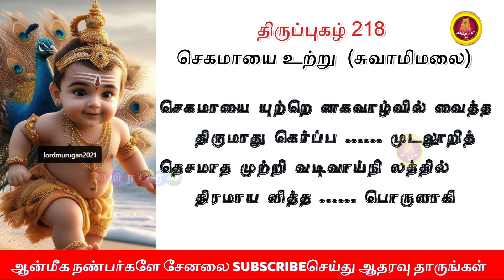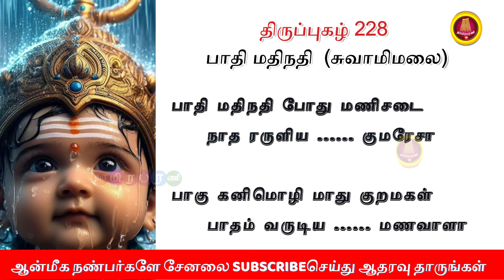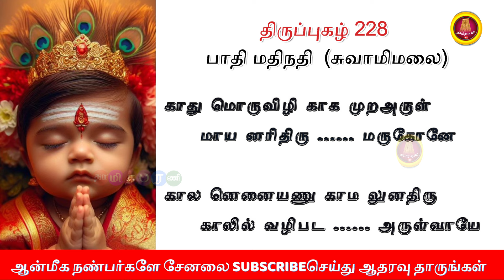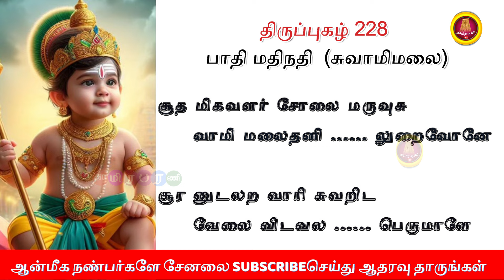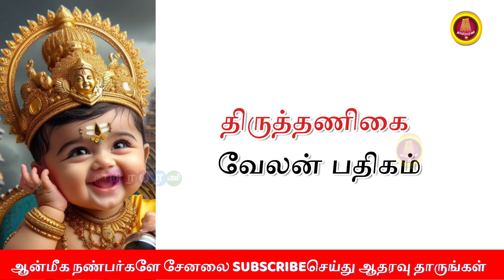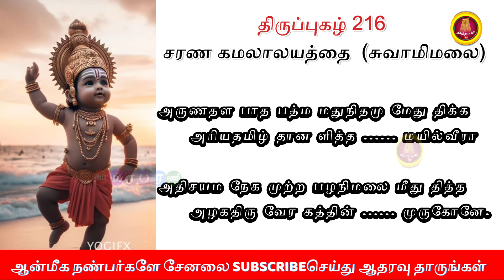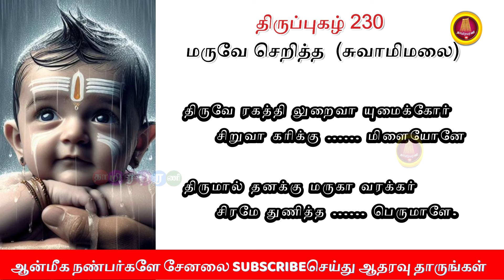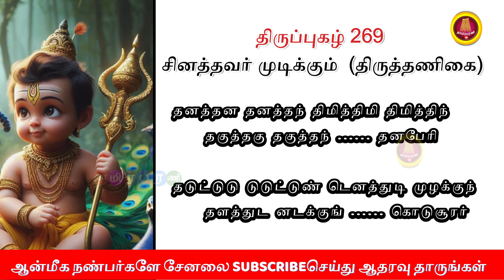முருகனின் புகழ் வாய்ந்த திருப்புகழ் பாடல்கள்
" We do not own all the material we're posting on this channel . If you are a copyright owner and want your work to be removed from our channel PLEASE contact us via email or leave us a personal message here and we will remove your material right away... Checkout Our recent Videos 👇
உலகின் முதல் சிவன் கோவில் எது தெரியுமா?
தர்மலிங்கேஸ்வரர் கோவில் மதுக்கரை/ Tharmalingeswar kovil Madukkarai, Coimbatore
பண்ணாரி அம்மன் வரலாறு | Bannari Amman Kovil History | Mariamman temple Story in Tamil